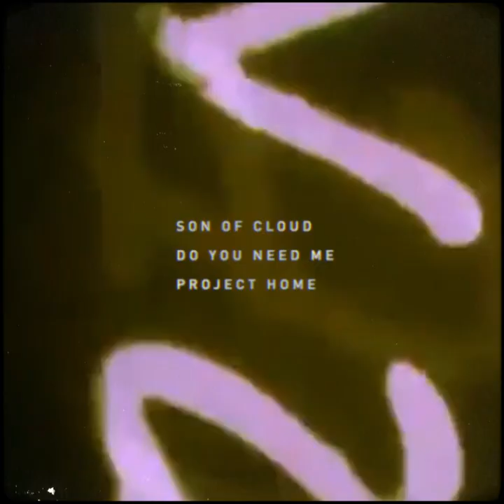do you need me - Son of Cloud - Chris Martin & Larkin Poynton - Project Home